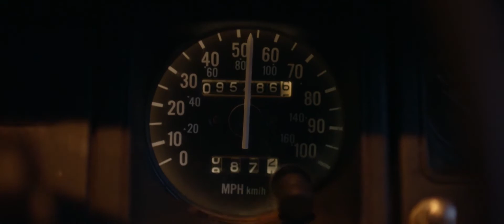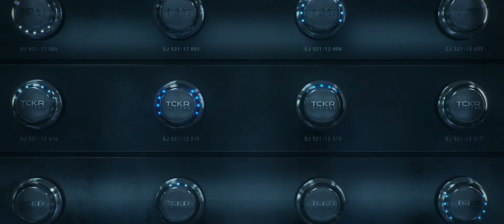Vlad Holiday - Like in the Movies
Episode: San Junipero (Black Mirror)

[lyrics]
I won’t love you forever
One day our senses will wither away
‘Till we won’t recognize each other
Oh, why do we bother?

I don’t want you to love me
Like in the movies, like in the movies
And I won’t love you forever
Like in the movies, I want the real thing

Lights out, we crawl in the darkness
Slow down, and show me what lust is made for
‘Cause we will end up the same way
Anyway, any day now

Yeah I want the real thing

I want the real thing